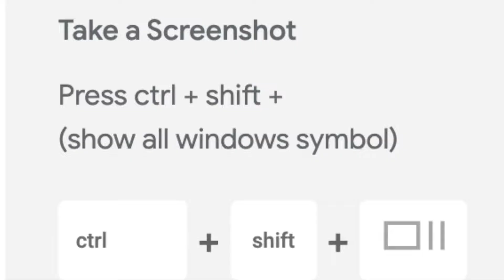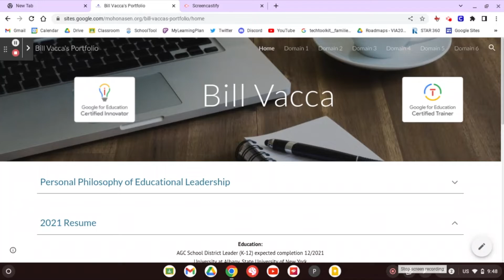How to take a screenshot and screen recording on a Chromebook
Taking a screenshot or a screen recording on your Google Chromebook is easier than ever before!  Follow this quick guide to learn how to easily take a screen shot and screen recording.